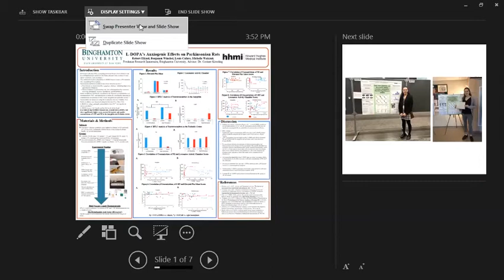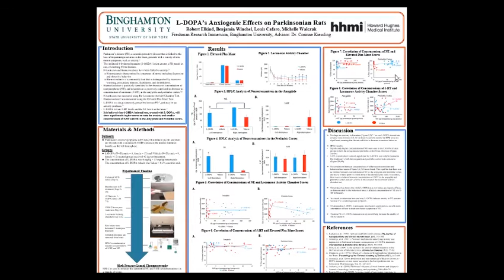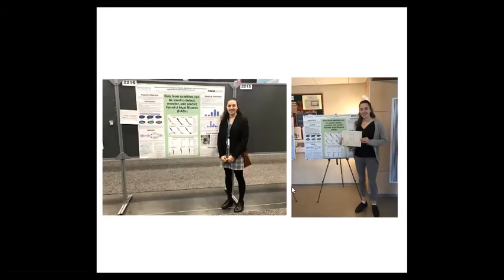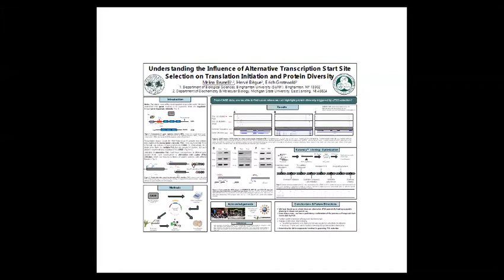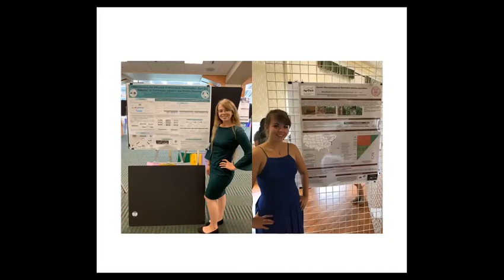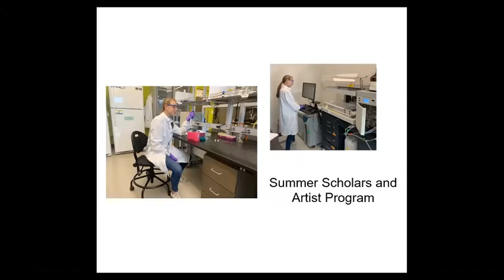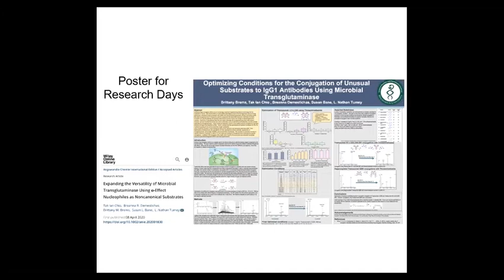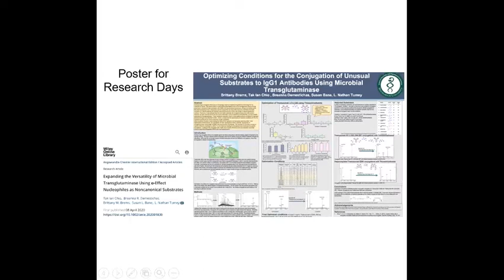Binghamton University Undergraduate Research Opportunities